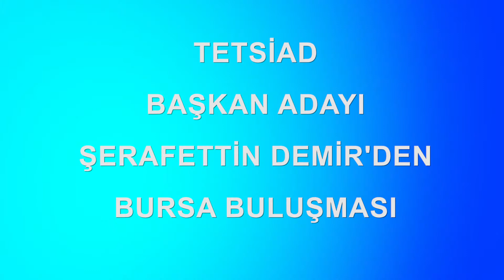TETSİAD BAŞKAN ADAYI ŞERAFETTİN DEMİR'İN BURSA YEMEĞİ / YAŞAR KÜÇÜKÇALIK